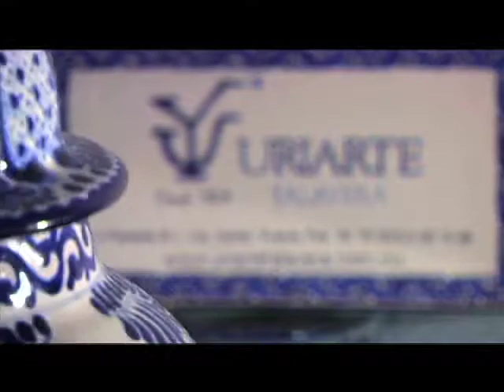efecto financiero RESUMEN